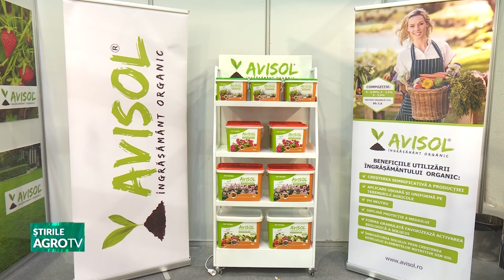AVIPUTNA, tehnologie pentru îngrășăminte organice 01 11 2022